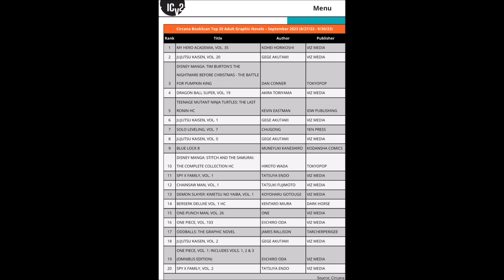People DO Read When The Books Are GOOD